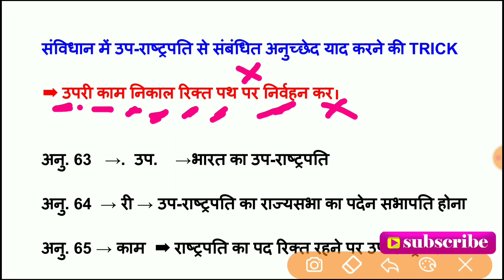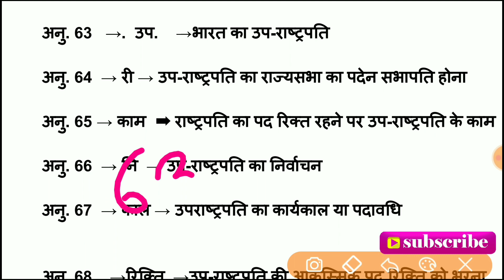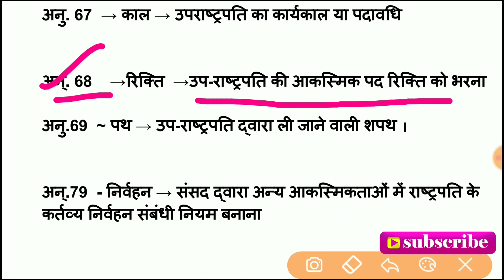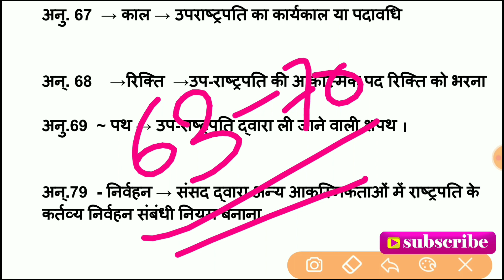GK TRICK | उप-राष्ट्रपति से संबंधित संविधान के अनुच्छेद, Articles of Constitution for Vice-President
GK with VINOD SHARMA

भारतीय संविधान में उप-राष्ट्रपति से संबंधित अनुच्छेद 63, 64, 65, 66, 67, 68, 69, एवं 70 याद करने की सबसे आसान एवं एकमात्र ट्रिक ।

Easy and Latest trick to remember the articles 63, 64, 65, 66, 67, 68, 69, and 70 related to Vice-President of India

दोस्तों अगर ट्रिक अच्छी लगी हो तो मुझे बताने के लिए एक like कर दें । अन्यथा मैं समझूँगा कि ट्रिक बनाने में मैने व्यर्थ मेहनत की एवं समय गंवाया ।

इसी तरह के नए Trick को Alert के रूप में Free में अपने मोबाइल में प्राप्त करने के लिए इस चैनल को सब्सक्राइब करने के साथ साथ bell 🔔(घंटी) के निशान पर जरूर क्लिक करें अन्यथा नए ट्रिक का अलर्ट आपको नही मिल पायेगा ।

Hello Friends !
Welcome in this Youtube Channel !

दोस्तों मैंने अपने Exam Preparation के दौरान कुछ GK Tricks बनाए थे एवं कुछ इधर उधर से collect करके याद किये थे । अब वो सारी ट्रिक्स जो मैंने बनाई थी और collect की थी उनको एवं साथ ही कुछ नई tricks बना कर एक वीडियो के रूप में youtube चैनल 'GK with PUBLIC CARRIER' के माध्यम से youtube में अपलोड कर रहा हूँ ताकि ये आपके भी काम आ सके । आप इसे अपने उपयोग में ला सकते हैं जिससे आपके समय की बचत भी होगी और आपको तथ्यों को याद करने के लिए ज्यादा मेहनत नही करनी पड़ेगी । अब मैं ऐसे ट्रिक्स बना कर शेयर करूँगा एवं इसी के माध्यम से आप सभी से जुड़कर आगे भी परीक्षा की तैयारी करता रहूंगा । उम्मीद है कि आपको यह पसंद आएगा ।

मेरे द्वारा YouTube के 'GK with Vinod Sharma' Channel में अपलोड किए गए सभी GK Tricks के Videos को Free में देखने के लिए आप वीडियो के नीचे लाल रंग के Subscribe बटन पर क्लिक कीजिये या फिर नीचे दिए गए Subscription के Link पर भी क्लिक कर सकते हैं लेकिन सब्सक्राइब करने के बाद वहीं पर एक बेल या घंटी का निशान आ जायेगा जिसे आप जरूर क्लिक करें ताकि जब भी मैं कोई नई ट्रिक बनाकर अपलोड करूं तो आपको पता चल जाये और आप इसे देखकर नोट करलें और भविष्य में याद कर सकें ।